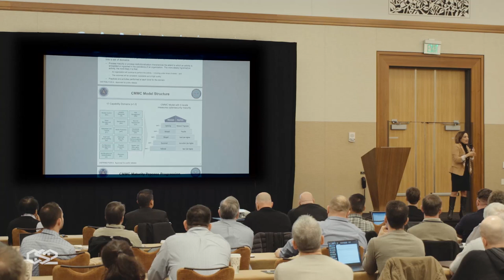Katie Arrington - A Background for CMMC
Katie Arrington provided background for CMMC developments and the strategy moving forward at the latest Cloud Security and Compliance Series (CS2) event in Indianapolis.

What Is CMMC?